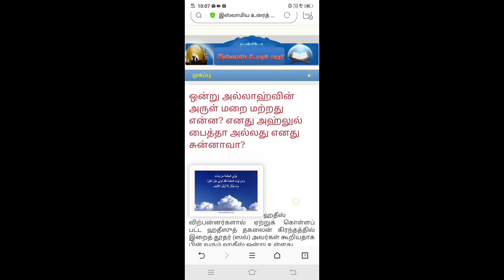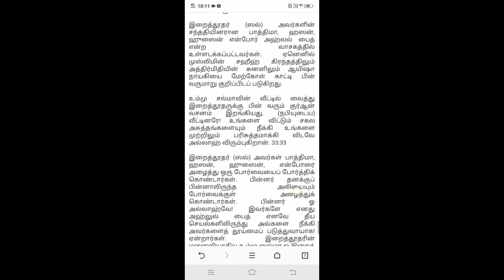குர்ஆன் சுன்னாவா? குர்ஆன் அஹ்லுல்பைத்தா? /Abuasia